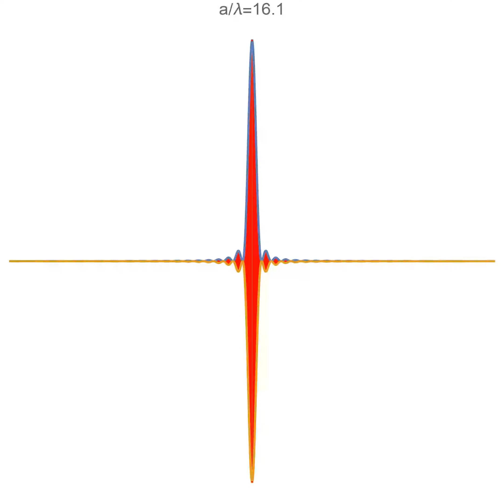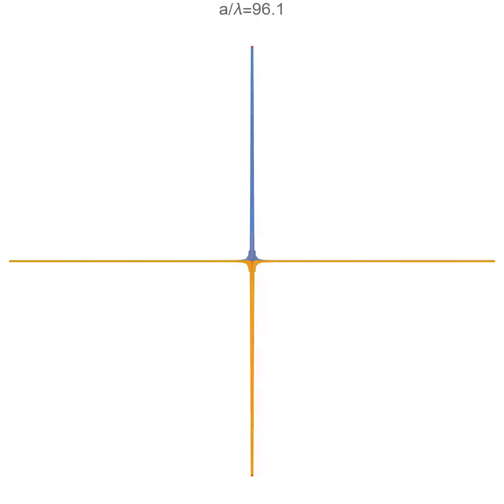Y21-A Aperture width a=(0.7~100 lambda) dependence in Diffraction pattern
The intensity of the diffraction fringes as a function of angle $\theta$. Running time of his animation is proportional to the aperture width $a$ in units of the wavelength $\lambda$.

As the aperture width increases, the width of the peaks decrease monotonically.

For more details, refer to Y21 Diffraction (KPOPE Guide for General Physics II).
2021 © Korea Pragmatist Organization for Physics Education (KPOPE)